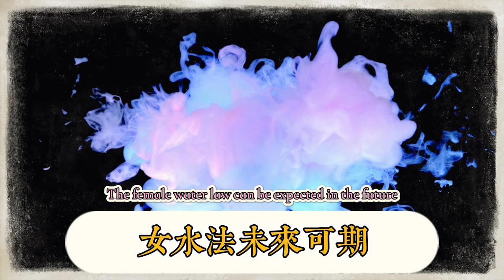原神：希諾寧強度消息，0命非完全體，草神即將復刻，5.0卡池角色抽取推薦，女水法未來可期，平民玩家萬葉才是最優選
Genshin Impact: Sinonin's strength news, 0 life is not complete, Grass God is about to be reprinted, 5.0 card pool character extraction recommendation, female water mage has a promising future, civilian players Manye is the best choice